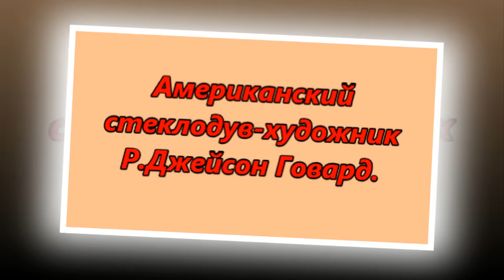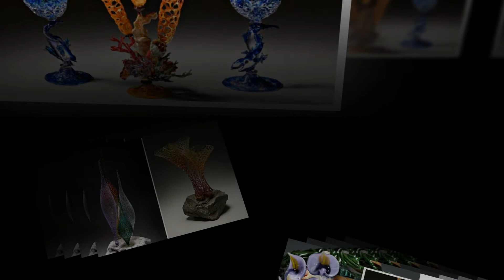Американский стеклодув художник Р Джейсон Говард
Наверное, нет более загадочного и таинственного вида искусства, нежели создание уникальных стеклянных изделий. По сути стеклодув — это волшебник, в руках которого горячая аморфная масса превращается в прекрасный шедевр: оригинальную фигурку, изысканную вазу, красивый бокал или же эксклюзивную елочную игрушку. В нашей публикации - галерея изысканных работ из боросиликатного стекла американского художника Р.Джейсона Говарда, обладающего незаурядным талантом и огромным терпением, который работает с раскаленным материалом в сложной технике, создавая уникальные произведения.
Что такое боросиликатное стекло?

Боросиликатное или термостойкое стекло – это разновидность обычного силикатного стекла, в составе которого есть оксид бора (B2O3). Именно этот компонент повышает устойчивость стекла к низким (до -80°С) и высоким температурам (до +525°С), а также к механическим повреждениям. Благодаря своим уникальным свойствам, оно идеально подходит для сложных проектов с большим количеством частей и деталей, где необходимы несколько нагревательных циклов. Изобретено было это чудо-стекло в конце ХІХ века. Впервые его синтезировал немецкий ученый-химик Отто Шотт в 1887 году. Ученый использовал этот материал для изготовления различных предметов, в том числе термометров, лабораторной посуды, фармацевтических трубок, флаконов, бытовой посуды и ламповых баллонов для газового освещения.
Что любопытно, оно намного легче обычного стекла. К тому же раскаленное боросиликатное стекло, опущенное в холодную воду, не растрескивается, и в этом его огромный плюс.

Разумеется, такие уникальные характеристики привлекли внимание современных художников-стекольщиков. Они стали выдувать из него уникальные вещи: драгоценные фужеры, бокалы, вазы, графины необычных форм, в еще стеклянные фигурки и даже ювелирные украшения.
О художнике, технике и стиле
Работает с этим уникальным материалом и американский стеклодув Р. Джейсон Говард. На сегодняшний день он является прогрессивным художником – новатором по боросиликатному стеклу. Так, однажды увлёкшись уникальным творчеством, посвятил ему все силы, фантазию, профессионализм.
Впервые Говард начал работать со стеклом в 1996 году, когда учился в Гамильтон-колледже у художника по стеклу Роберта Палуски. После двухлетней стажировки в качестве техника в студии керамики Гамильтона он получил стипендию в студии Музея стекла Corning. Там он изучал стеклодувное дело и работу с пламенем в течение последующих нескольких лет.

В настоящее время художник по стеклу, специализирующийся на обработке пламенем боросиликатного стекла, живет в Сканеателесе, штат Нью-Йорк, где помимо индивидуальной работы со стеклом, руководит своей производственной продакшн-студией Cicada Glassworks.
Весь творческий процесс Говарда основан на уникальной комбинации традиционных итальянских технологий и собственных изобретений, которые позволили добиться невероятных результатов в процессе создания больших многофигурных, красочных стеклянных композиций.

Техникой выдувания, которую использует художник для создания своих работ является стиль Флэймворкинг (Flameworking), его еще называют Лэмпворкинг (Lampworking) (от английских слов lamp — «лампа, горелка» и work — «работа») При такой технике используется не традиционная печь, а пламя факела с очень высокой температурой нагревания. Мастер изготавливает сначала детали композиции путем нагрева стеклянной массы над пламенем горелки, подключенной к баллону с природным газом, придавая при помощи миниатюрных инструментов им нужную конфигурацию. Затем идет сборка, при которой детали скрепляются расплавленным стеклом и длительная сушка.